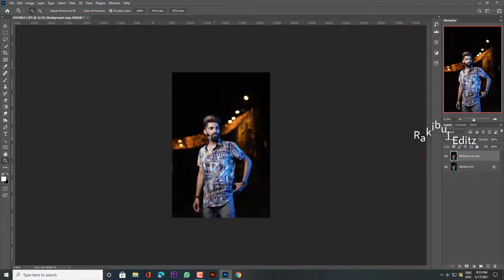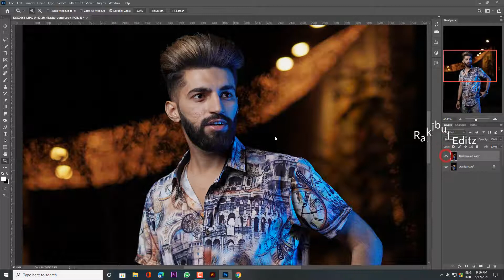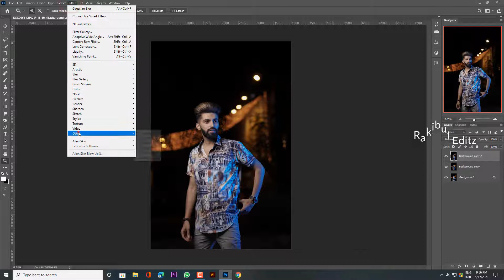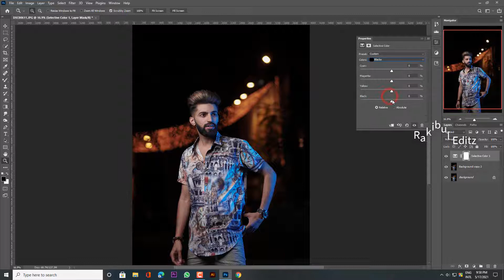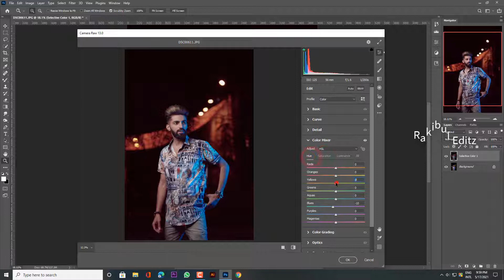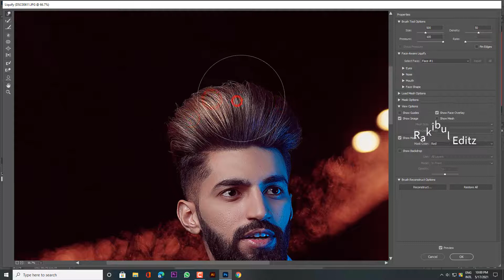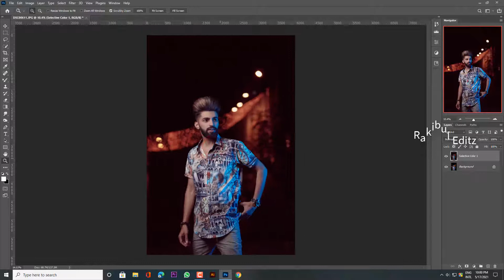Night color grading photoshop tutorial 2021 | Photo Editing In Photoshop cc - Rakibul Editz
Night color grading photoshop tutorial
photoshop
photoshop 2021
photoshop tutorial
photoshop color effect
photoshop new tutorial
photoshop hd photo manipulation
Photo Manipulation Tutorial 2021
photoshop night coloer effect
photoshop new coloer grading tutorial
photoshop drak coloer effect
photoshop 2021